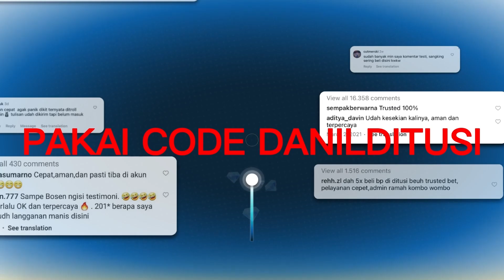UP GOJO YOUNG KE AWEKENING B2 DAN TES PVP ARENA‼️- JUJUTSU SORCERER🔥